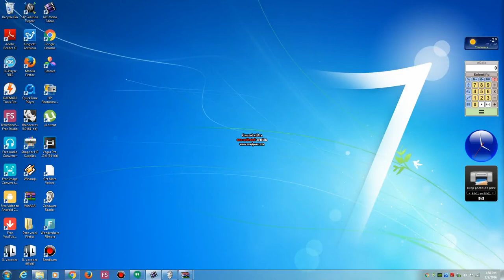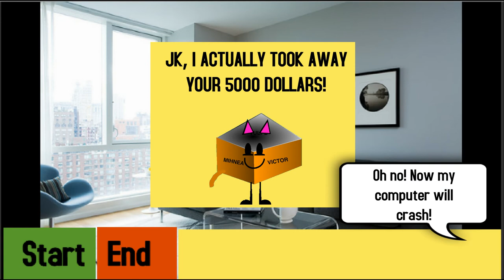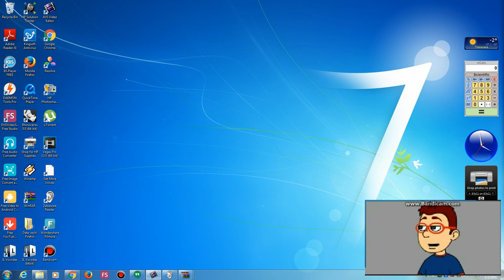Mihnea Victor Vulpe OS 2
Inspired by Dylan OS with Eric